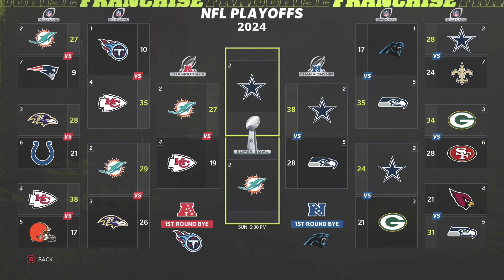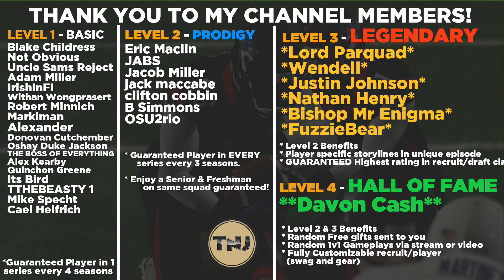Superbowl vs The Dallas Cowboys! | Ep 62 | Madden 22 Franchise Dolphins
Welcome back everybody to the Miami Dolphins Franchise as we have made it to the superbowl in our 4th season of this series.  Our team has been dominant on offense this year and we are led by Rookie QB Sonny McKnight who has won ROY and has exceeded expectations here in his first season under center.  Our defense has been elite as well as we have compiled a very young and deep defensive line and now we play the #1 offense in the NFL led By Dak Prescott with Zeke who ran for 2100 yards and 25 TDs.  We also traded Mike Gesicki to this team and he is just the 4th leading receiver on their team which shows how deep they are.  Can we win our first superbowl?

AT2020 Mic